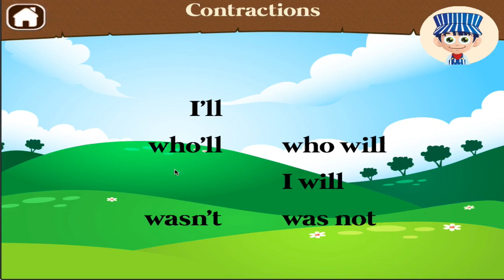Kids Train Games for 1st Grade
Listen to the rumble and the roar! Hear the mighty rush of the engine as it calls, Chooga-choo-choo!

Train First Grade Learning Games was lovingly crafted for your young ones whose passion for train override their love for learning. This two-in-one app is infused with a train-themed animation, set to capture your children’s attention for an exciting playtime and rewarding learning experience, hitting two birds in one stone. It’s a perfect educational tool for your first-grader so they can absorb and practice the key skills for First Grade Math and English

The fun-filled English exercises highlights reading, writing and critical thinking skills through activities such involving vocabulary, contractions, spelling and more. The Math drills on one hand, focuses on problem solving, making connections and decisions in real life through activities that enhances your first graders’ facility in counting, comparison, math operations, etc..

Math Activities:
• Fractions – understand and identify fractions using visual models.
• Number Sorting – arrange the numbers to ascending or descending order
• Math Bingo – develop arithmetic fluency by answering addition exercises with the help of a fun bingo board.
• Counting – reinforce counting skills by counting in multiples of 2s, 4s, 5s, and 10s.
• Addition and Subtraction – build up fluency of math operations by completing the simple addition or subtraction equations.
• Size Games – compare and sort objects from smallest to biggest.

English Activities
• Parts of a Sentence – familiarize and identify frequently occurring nouns, verbs or adjectives
• Contractions – know the placement of apostrophe to form contractions. Familiarize commonly contracted phrases.
• Spelling – strengthen letter recognition by matching the letter to its shadow and learn the correct spelling of Grade 1 target words.
• Line – build up the vocabulary and motor skills by drawing a line to match the animal name and its picture.
• Word Bingo – develop listening comprehension and learn more sight words by identifying the spoken word from the bingo board list.
• Alphabet and vowels – facilitate the ability to identify and sort the alphabet and vowels through a pop-the-bubble activity.

Features:
• Introducing a charming Family Play pony-character to brighten up each game.
• Provides a variety of interactive and stimulating activities in one sitting
• Relevant and useful for first graders as it targets core skills on Grade 1 Math and English
• Can be used as a supplement for first graders who are having difficulty with Math and English
• Reinforces learning with positive encouragement for correct answers and gentle redirection for incorrect ones
• Allows mastery of skills: some activities have many levels of difficulty
• Two-in-one:  covers fundamental skills in both Math and English

While acting as a channel for parent’s to bond with their children during family play time it can also be a tool for parents to become involved in their child’s learning through coaching. Parents can also monitor their children’s performance in each activity through the learning stat board that shows their scores and percentages.

We believe that children learn best in a warm, fun and relaxed environment, hence this app features a variety of activities that will engage every child’s attention and is a surefire means to give your child’s learning skills a boost.

Now you can work seamlessly while your young scholar is busy learning and having fun.

Come, see the happy train glide through!